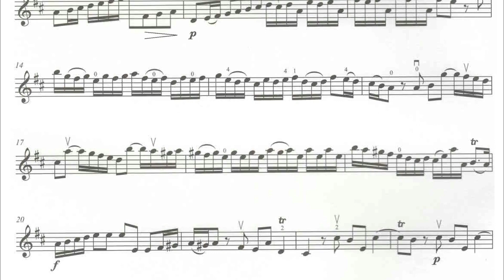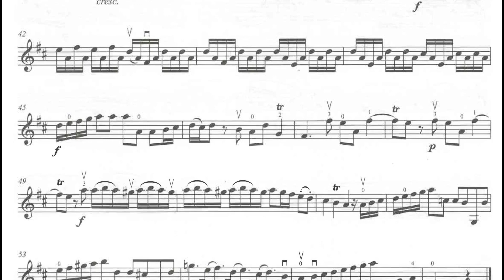Allegro, 1st movt from Concerto in D | PIANO ACCOMPANIMENT | Trinity Violin | TCL Grade 6 | 116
Concerto in D | mm=116
1st movement, Allegro
PIANO ACCOMPANIMENT
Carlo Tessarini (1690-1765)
Trinity College London | Grade 6
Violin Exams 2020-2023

𝐆𝐞𝐭 𝐭𝐡𝐞 𝐛𝐨𝐨𝐤s 𝐡𝐞𝐫𝐞:
Trinity College London Violin Exam Pieces 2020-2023: Grade 6 (𝘢𝘮𝘢𝘻𝘰𝘯)
Violin Exam Pieces 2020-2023: Grade 6 (part only) (𝘢𝘮𝘢𝘻𝘰𝘯)
Trinity Violin Scales, Arpeggios & Studies (from 2016) (𝘢𝘮𝘢𝘻𝘰𝘯)